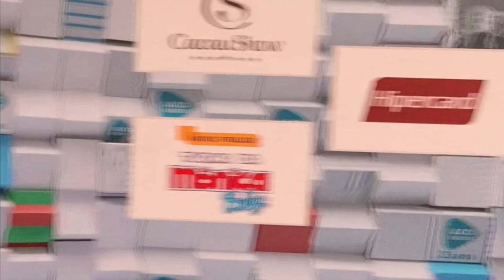FUI CHAMADO PRO SBT E CONHECE O WILLO E WATSON